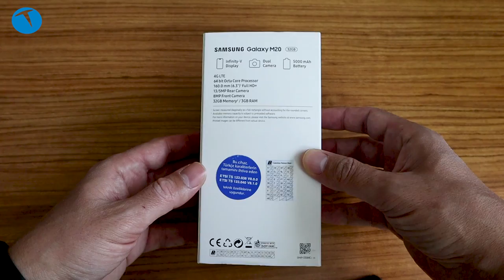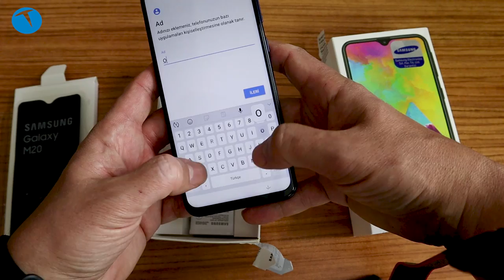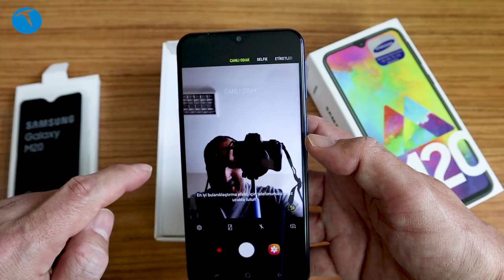1799 TL'lik Samsung Galaxy M20 kutudan çıkıyor!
Samsung'un uygun fiyatlı Çin menşeli telefonlarla rekabet edebilmek için geliştirdiği M ailesinin en yeni modeli Galaxy M20 test merkezimize ulaştı. Sıfır ürün gönderildiği için kutu açılımı yaptığımız ürünün genel özelliklerine ve kamera arayüzüne bu videoda göz atıyoruz.

Damla çentikli 6.3 inçlik 1080x2340 piksel çözünürlük 19.5:9 oranında bir ekranı bulunan telefon Android Oreo 8.1 işletim sistemi ile geliyor. 8 çekirdekli Exynos 7904 işlemci kullanan telefon, 3 GB RAM, 32 GB depolama kapasitesi ve arka yüzde bulunan parmak izi okuyucu gibi özelliklere sahip.

FM Radyo özelliği de bulunan telefonda 18 Watt hızlı şarj özelliği ve 5000 mAH gibi devasa bir pil bulunuyor. Ana kamerası 13 + 5 Megapiksel çözünürlük sunan telefonda 5 MP ikinci kamera ultra geniş açı özelliği ile donatılmış. Önde ise 8 MP çözünürlük sunan telefonun hem ön hem arka kamerası Full HD 30 fps video kayıt edebiliyor.

Samsung Galaxy M20 teknik özellikleri

6.3 inç 1080 x 2340 piksel ekran
Infinity V ekran
409 ppi ekran yoğunluğu
19.5:9 ekran oranı
Android 8.1 Oreo işletim sistemi
Exynos 7904 işlemci (2x1.8 GHz Cortex-A73 & 6x1.6 GHz Cortex-A53)
Mali-G71 MP2
3 GB RAM
32 GB depolama
13 MP, f/1.9, 1/2.8", 1.12μm, PDAF + 5 MP, f/2.2, 12mm (ultra geniş açı), 1/6", 1.12μm ana kamera
8 MP f/2.0
Ana ve ön kamera video: Full HD 30 fps
Damla çentik
Bluetooth 5.0
GPS
Wi-Fi b/g/n
Arka yüzde parmak izi okuyucu
15 W hızlı şarj
USB Type-C bağlantısı
3.5 mm kulaklık çıkışı
FM Radyo
5000 mAh pil
Koyu Mavi ve Koyu siyah renk seçenekleri
1799 TL